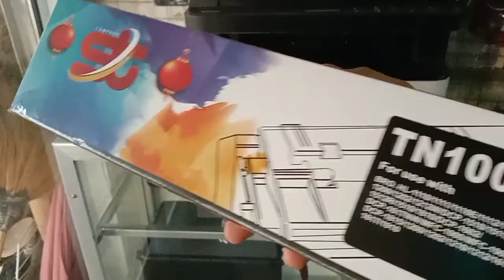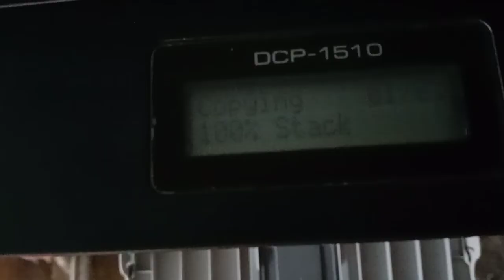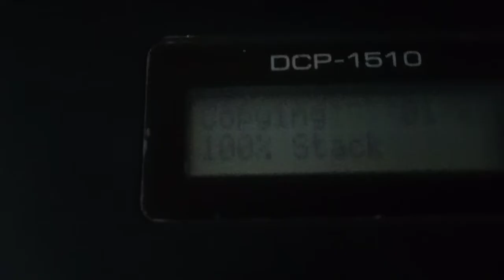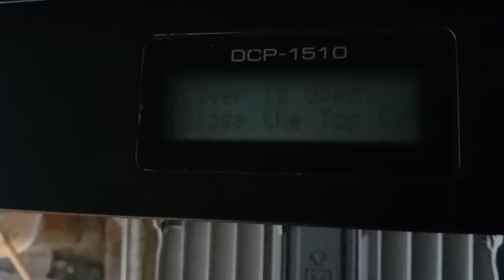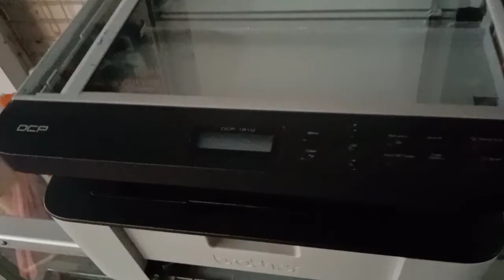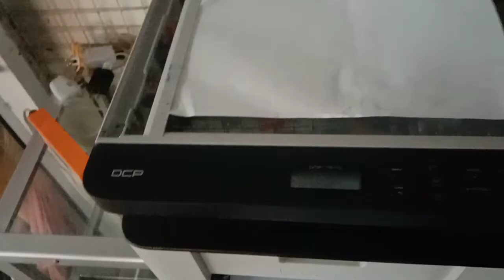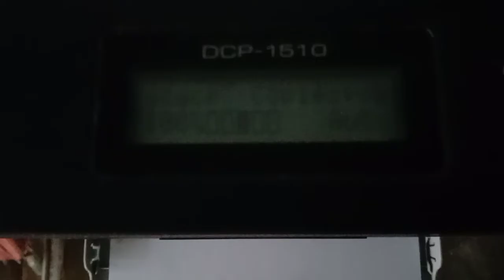Brother dcp-1510เลเซอร์ปริ้นสแกน 3in1 ตลับหมึกถูกที่สุดในโลก 100บ.ถ่ายได้1000แผ่น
แกะกล่องของถูกและดี ช่องนี้เกี่ยวกับทดลองสินค้าที่สั่งออนไลน์